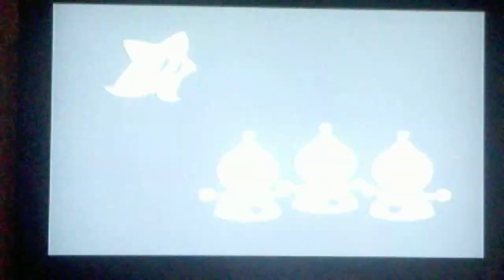Mario Party 5 Undersea Dream Part 1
We take the fight to the bottom of the ocean. I use for the first time Mr. Luigi. Can I redeem myself on this board? We will find out